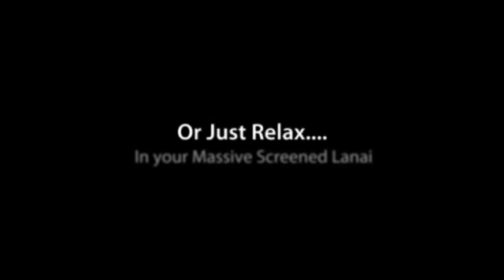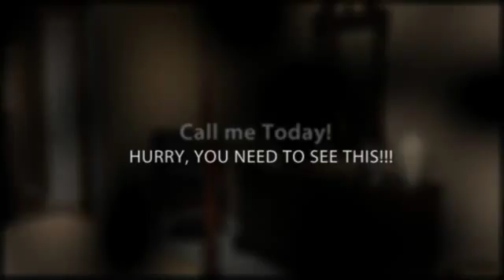Ready To LIVE THE LIFE???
Welcome to Lakefront Paradise in Windermere!